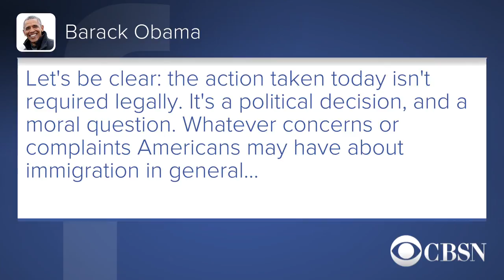Obama: DACA is about "basic decency"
Former President Obama weighed in on President Trump's decision to end DACA Tuesday. He wrote in a statement posted on Facebook, "We shouldn't threaten the future of this group of young people who are here through no fault of their own, who pose no threat, who are not taking away anything from the rest of us."